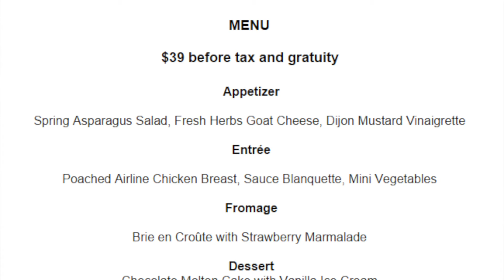Good France 2016 - La Voûte - Homewood, Illinois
La Voûte
Homewood, IL

On March 21, 2016, the world will celebrate Goût de France / Good France! Over 1000 chefs on all five continents will be participating. Dinners served simultaneously in participating restaurants will honor the merits of French cuisine, its capacity for innovation, and its values: sharing, enjoying, and respecting the principles of high-quality, environmentally responsible cuisine.